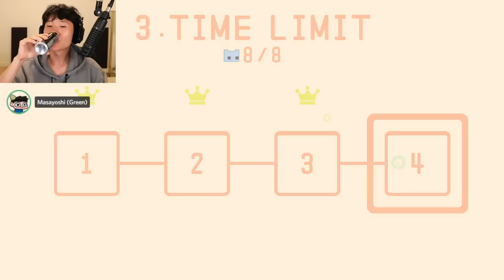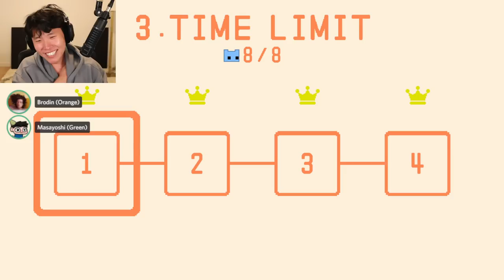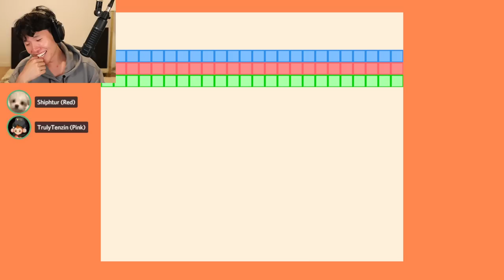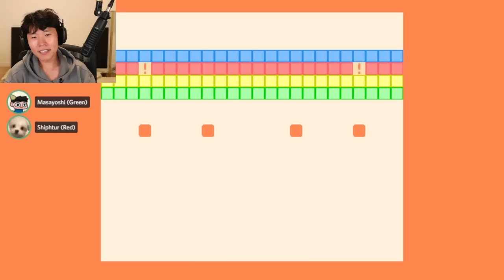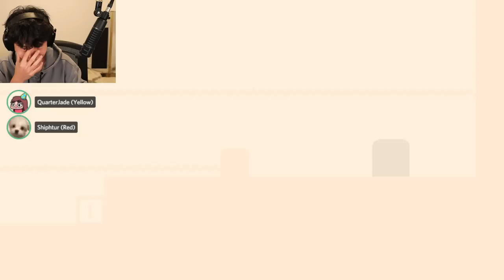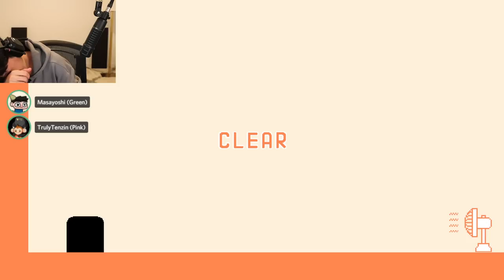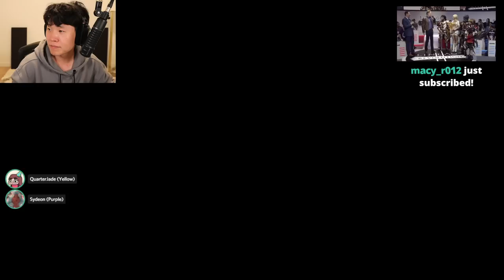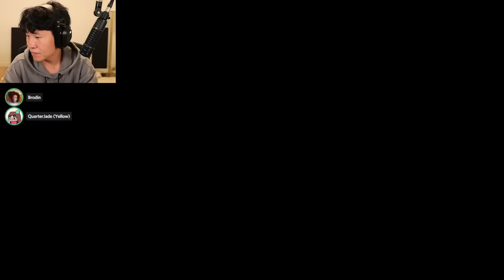MikiKeiVod "Disguisedtoast" Pico Park drunk for Jodi's birthday with Brodin,jade,sydeon ^_^ 08|25|22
MikiKeiVod "Disguisedtoast" Pico Park drunk for Jodi's birthday with Brodin,jade,sydeon etc. ^_^ 08|25|22